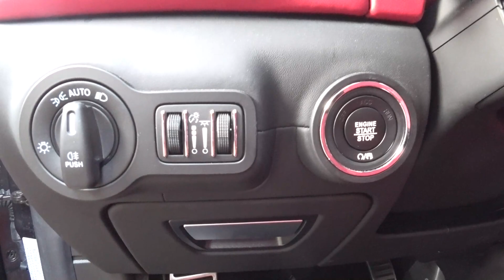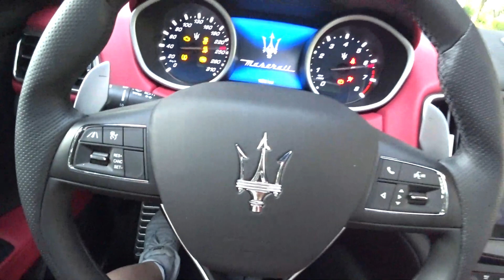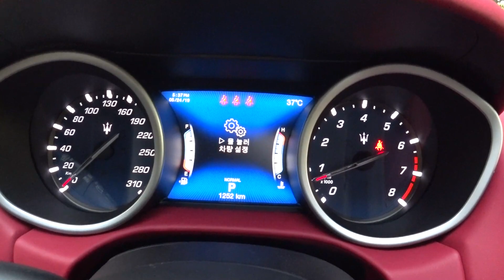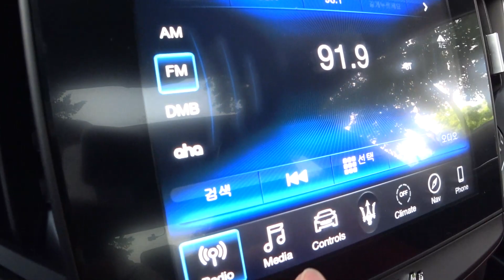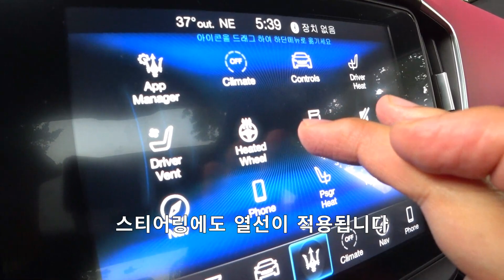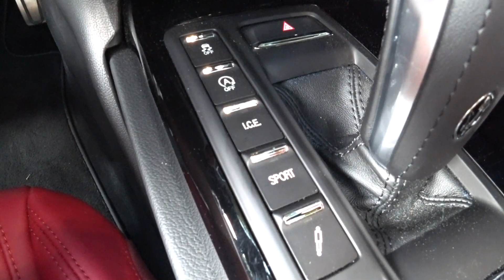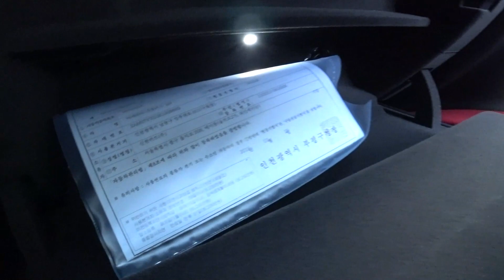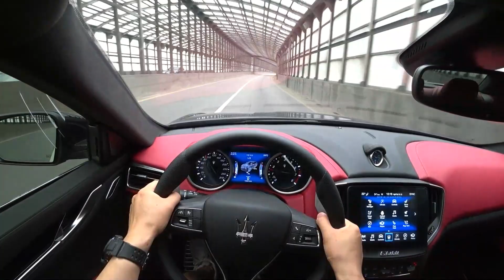마세라티 기블리 SQ4 Gransport 시승기, Maserati Ghibli S Q4 Gransport test drive, review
정식수입되는 기블리 모델중에서 최고 트림으로
차량가격은 1억4천5백만원입니다

초기 모델에서 단점으로 지적되던 브레이크 소음과
약간은 불편했던 승차감은 모두 개선되었구요~

어전히 경쟁력있는 사이즈와 디자인 그리고 실내에서 느껴지는
이탈리아 감성의 고급감은 충분한 매력으로 다가왔습니다

주니tv 에서 전해드리는 마세라티 기블리 S Q4 그란스포츠 시승기
동영상으로 만나보세요!!

감사합니다^^

V6 트윈터보
2,979cc
430마력 / 59.2kg.m
최고속도 286km/h
제로백 약4.7초(제원상)
자동8단